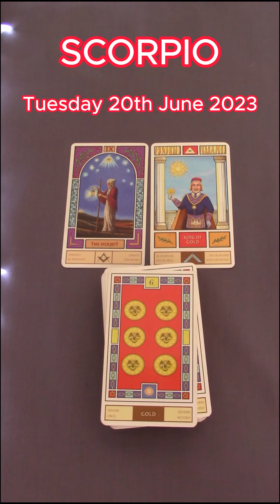SCORPIO | TUESDAY JUNE 20TH 2023 | DAILY TAROT READING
Hi Scorpio! This is your daily tarot cards reading by M for M for Tuesday 20th June 2023. Enjoy,M.